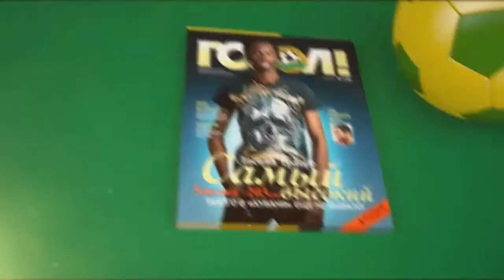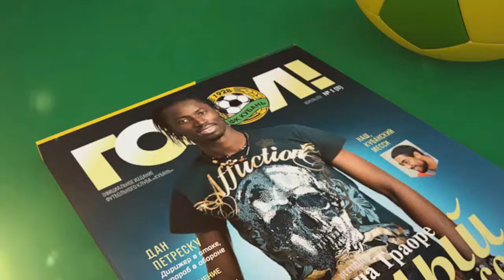Тренировка перед "Дьер ЭТО"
Тренировка ФК "Кубань" перед контрольным матчем с венгерским "Дьери", Белек, Анталья, Турция, 8 февраля 2012